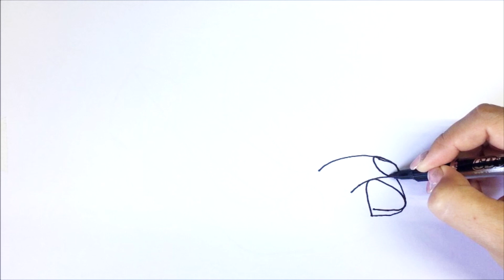How to draw women's shoes | كيفية رسم الأحذية النسائية | Сурет салу аяқ киім | 2022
How to draw women's shoes | كيفية رسم الأحذية النسائية | Сурет салу аяқ киім
2022